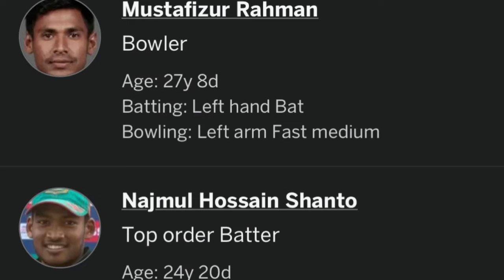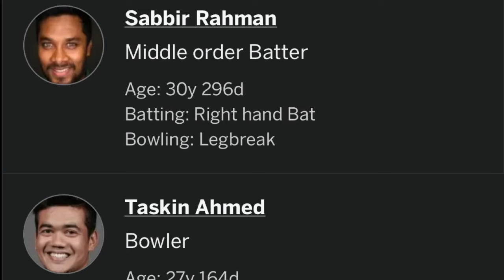Bangladesh Team Squad T20 World Cup 2022